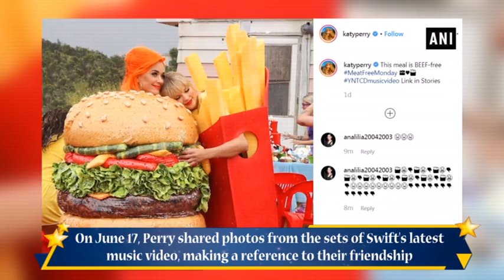Taylor Swift feels 'so much lighter' after ending feud with Katy Perry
New Delhi, June 19 (ANI): Singers Taylor Swift and Katy Perry have put an end to their feud in the past and there's no more rift between the two. The music icons came together for Swift's 'You Need to Calm Down' music video, which released on June 17. In the video, which stands for the LGBTQ+ community and equal rights for women, the singers share a hug. The duo had been in a feud for the past few years, reportedly over backup dancers.  After reconciling, Swift opened up about being on "good terms" with Perry. It all began in May 2018. Perry even shared a picture of a plate of chocolate chip cookies with the words "Peace at last" written in red icing. On June 17, Perry shared photos from the sets of Swift's latest music video, making a reference to their friendship.